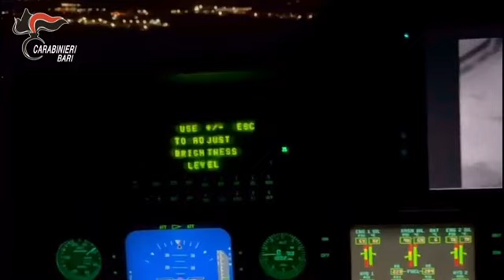Rapine ai tir e assalti ai bancomat, 19 arresti contro la banda